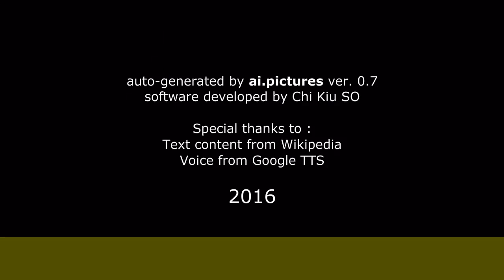Natasha Klauss - Primeros años